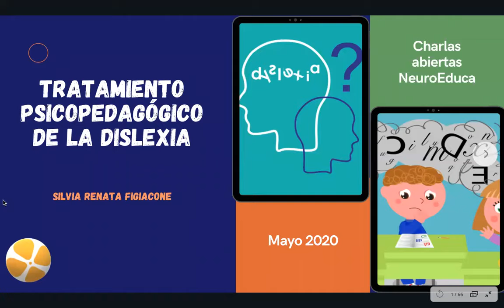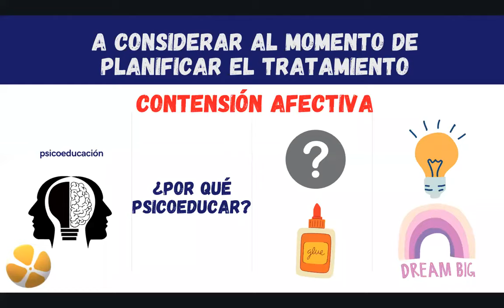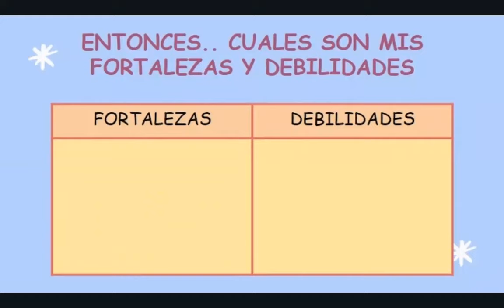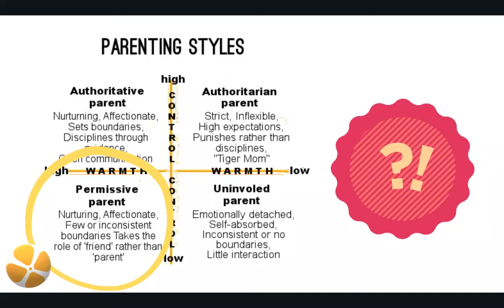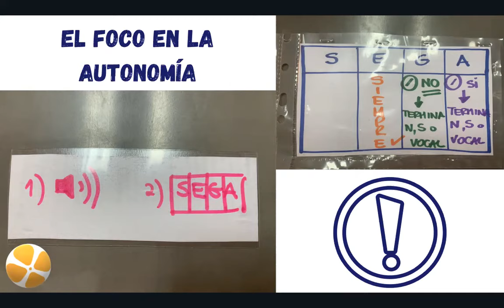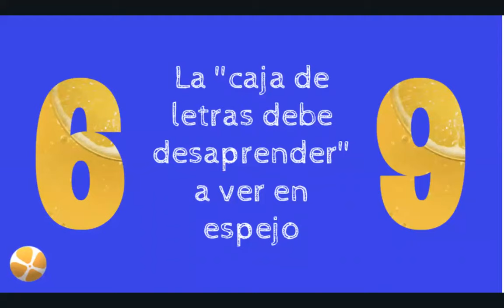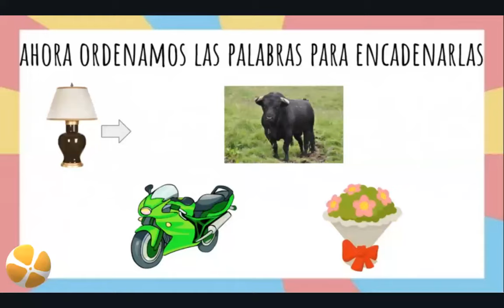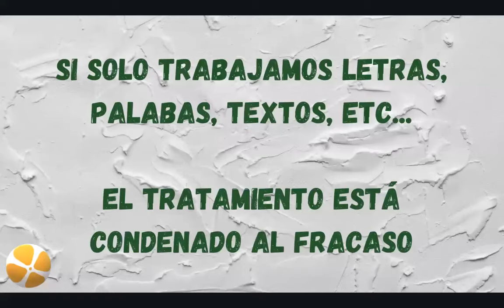Tratamiento psicopedagógico de la Dislexia. Silvia Figiacone.